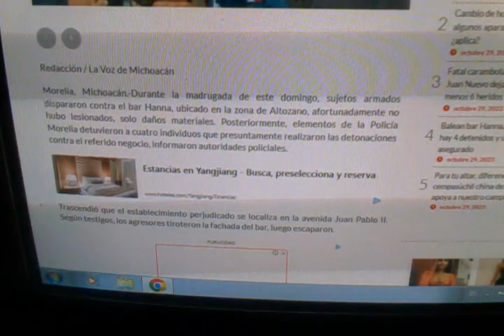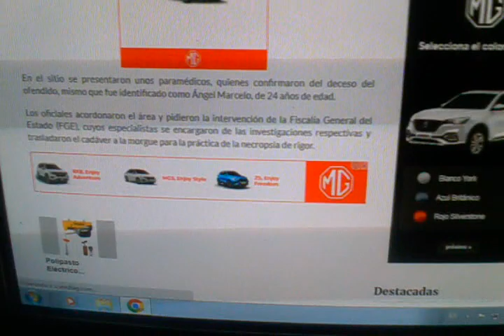Atacan bar en Altozano | Joven es atacado en Valle Real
Foto: Especial/La Voz de Michoacán